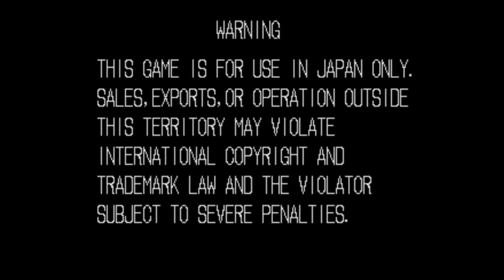【BGM】マメマメマーメ（ジャック・ターナーステージ）【龍虎】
マメマメマーメ（ジャック・ターナーステージ）です。